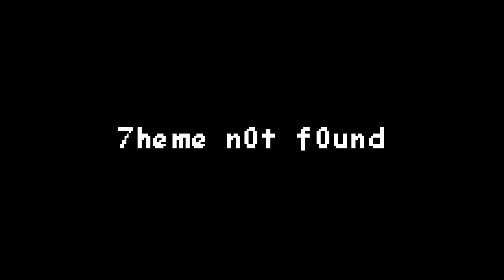THEME NoT FOUND - UNDERTALE MASHUP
Still alive.

CREDITS:
Gaster's Theme made by Toby Fox
Deity Not Found made by Darkronaut